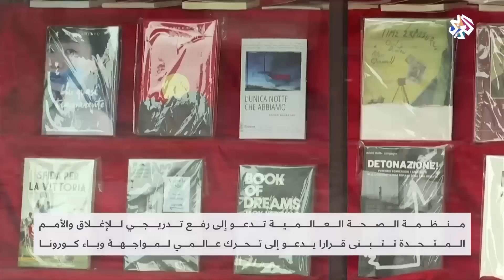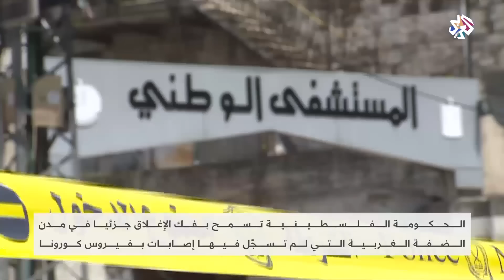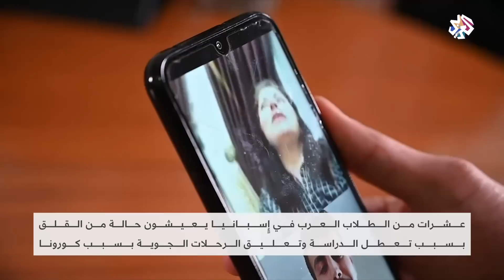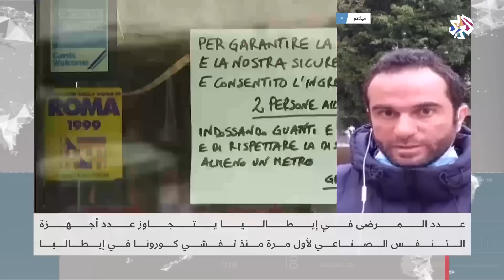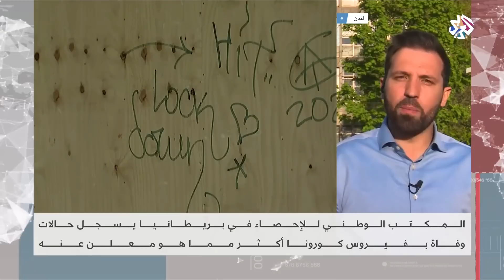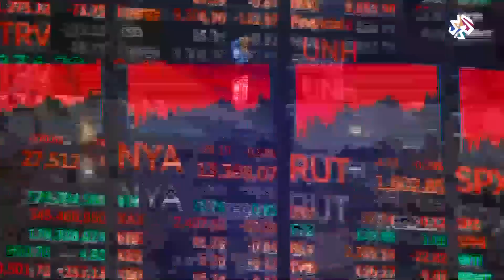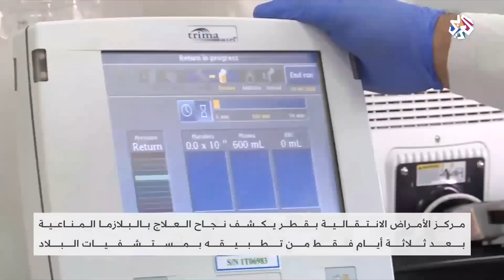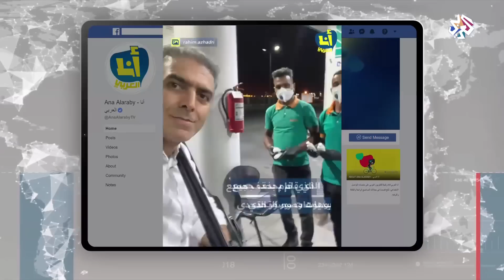العربي اليوم│21-04-2020│الحلقة كاملة